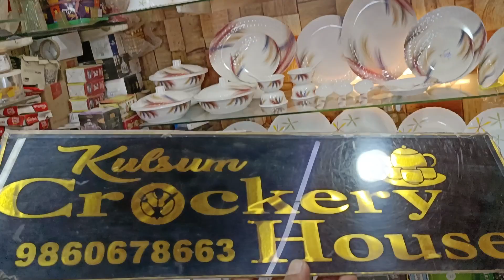Melamine 41 PC's 6 members square set special discount at only 2499₹ shop price ☎️9860678663